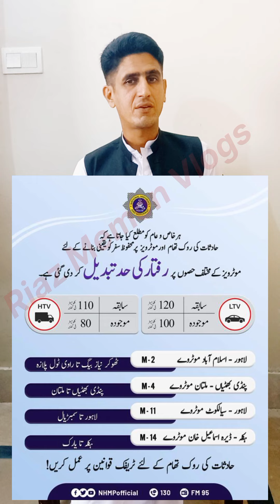Changes in Speed Limits on some Motorways of Pakistan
Speed limits have been changed on some Motorways of Pakistan.

In this video you will come to know about the slight changes in speed limits that what changes have been made on which Motorways of Pakistan